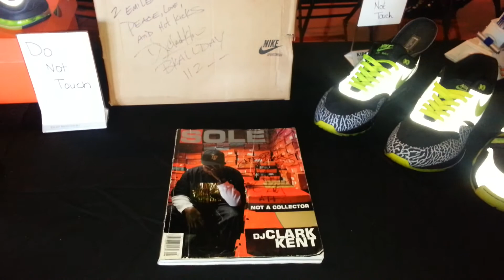Heat Seekers Krew table at Sneaks Up 2013